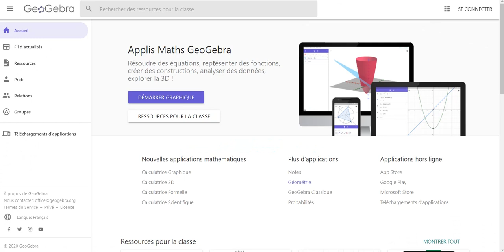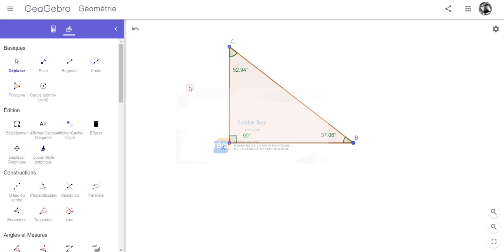Auto formation GeoGebra triangle rectangle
Astuce, construire un triangle rectangle en une minute.